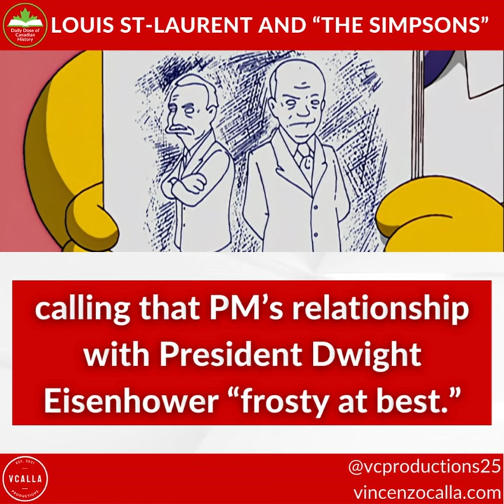Louis St-Laurent and “The Simpsons”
This is your Daily Dose of Canadian History for November 21, 2023.